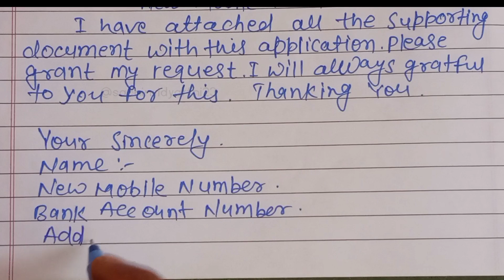Application To Bank Manager To Update Old Mobile Number ।। Mobail Namber Update Application ।।